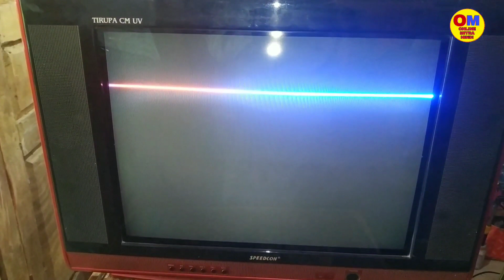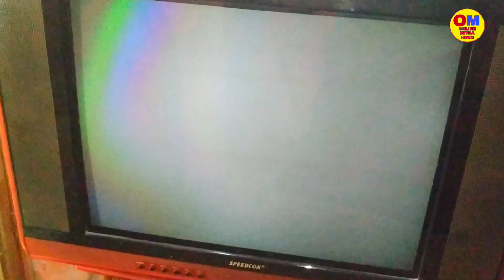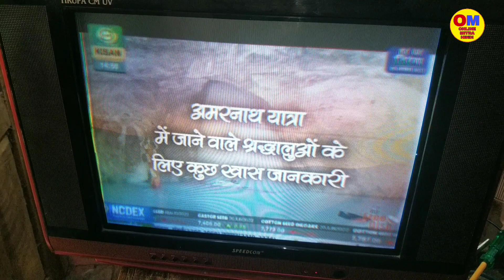CRT TV Horizontal Line & Rainbow Screen Fault Repair | रेनबो स्क्रीन फॉल्ट और हॉरिजॉन्टल लाइन फॉल्ट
This Video is about how to repair crt tv horizontal line fault & rainbow screen fault. The complaint of this CRT TV was one horizontal line . One horizontal line problem in CRT TV or Monitor is actually very common and the usual cause were dry joints in the vertical output IC, missing DC supply voltage to the vertical output IC, improper DC supply voltage (usually low dc supply voltage) , bad surrounding components, bad vertical output IC and etc. Sometimes the vertical yoke coils connector can have dry joints and in very rare case, vertical yoke coils can be open circuit.
Rainbow  screen fault is related to vertical output section, vertical pre amplifier section and vertical section power supply related fault. Rainbow screen cause due to bad vertical supply, vertical supply ground shorting, bad vertical IC and bad surrounding components, bad processor IC.

STR ( CQ0765RT ) Power Supply All Important Voltage Details, Fault Finding & Step by Step Repairing

CRT TV Picture Shaking, Bouncing Repair चित्र हिलते हुए स्क्रीन छोटा हो जाता है तो कैसे रिपेयर करें

Tv weak contrast weak colour weak brightness repair / Audio Video Section Problem Solved

Low Brightness Weak Picture Tube Repair With Secret Trick in 2 Min. पिक्चर ट्यूब रिपेयर 2 मि. में

LG CRT TV HORIZONTAL LINE FAULT REPAIRING STEP BY STEP GUIDE  H - LINE

LCD / LED TV Low Light / Low Brightness Fault Repairing in ₹10 Only / Dull Brightness / Weak Display

How to Repair Black & White Picture Problem in CRT TV / No Colour Fault Repair in 6 Easy Steps

Retrace Lines in Upper Part of TV Screen/ टीवी स्क्रीन के ऊपरी भाग में रिट्रेस लाइन कैसे रिपेयर करें

Vertical height problem fixing at home in 1 minute/ Crt tv repairing
How to Repair Retrace Line Fault in TV ? किसी भी टीवी में रिट्रेस लाइन फॉल्ट को घर बैठे रिपेयर करें

How to fix colour patch problem in CRT TV टीवी पर रंगीन धब्बे आने पर कैसे ठीक करें

CRT TV Standby Fault Secret Bypass Modification Trick / स्टैंडबाई फॉल्ट को कैसे बाईपास करें ?

CRT TV Led Blinking Problem, Standby Light Flickering & Flashing Very Secret Fault Repair in Hindi